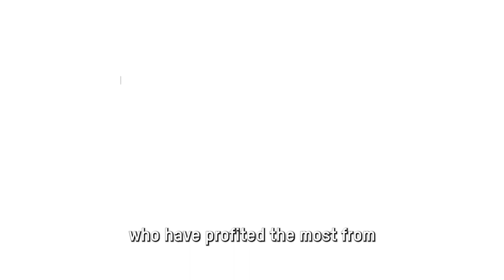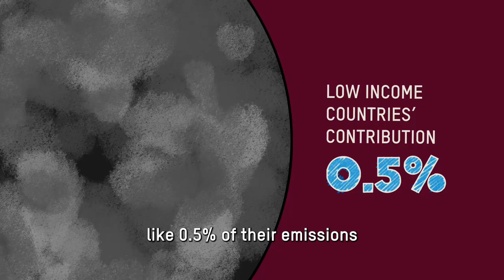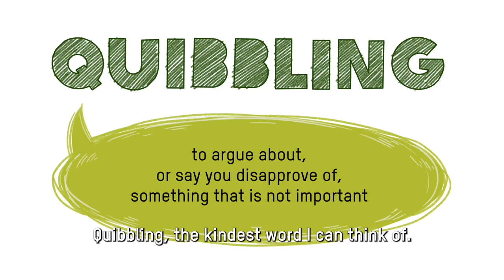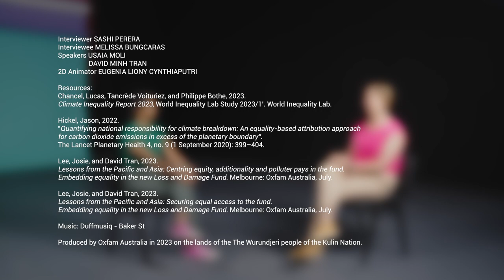CLIMATE LOSS AND DAMAGE | 'This is Serious' Ep. 2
'This is Serious,' a series where we dive deep into thought-provoking conversations with people dedicated to dismantling the systems that perpetuate poverty.

In this episode, join Sashi Perera and Oxfam’s Climate Justice Lead, Melissa Bungcaras, in a conversation about climate loss and damage, and how the effects of the climate crisis impact those living in poverty and inequality the hardest.

| ABOUT US |

At Oxfam Australia, we believe all lives are equal and no-one should live in poverty. Oxfam takes a human rights-based approach to development, helping to both foster in people an ability to claim those rights, and establishing capacity for duty bearers to fulfil their obligations to their citizens.

| SOCIALS |